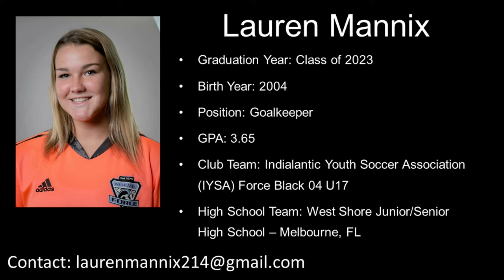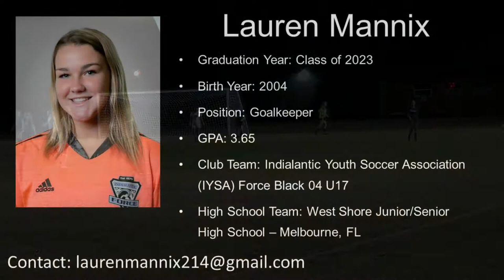Lauren Mannix Goalkeeper Class of 2023 - Freshman HS & U16 Club Highlights